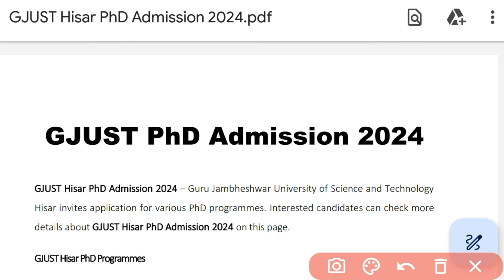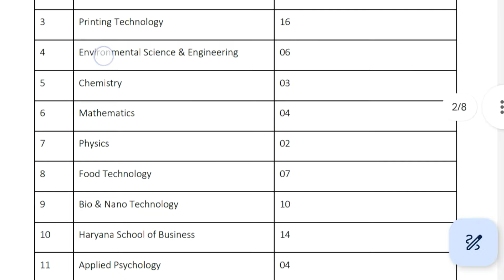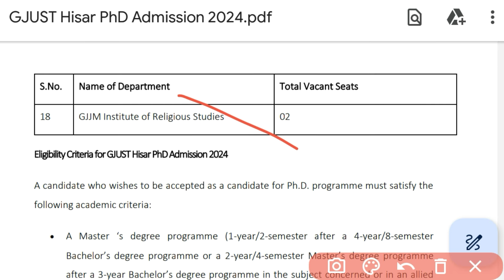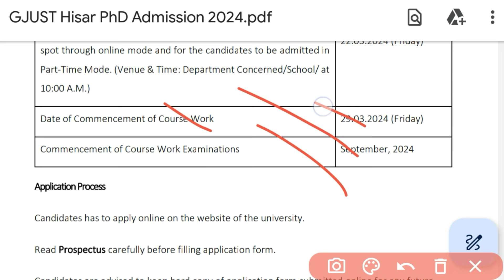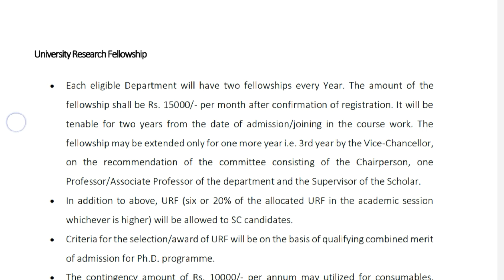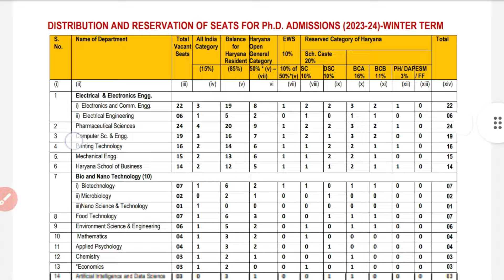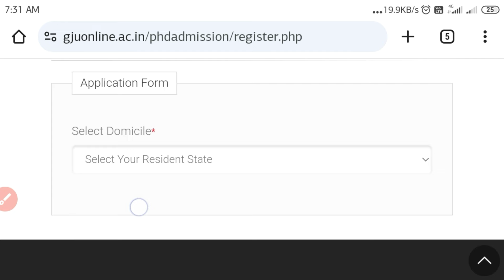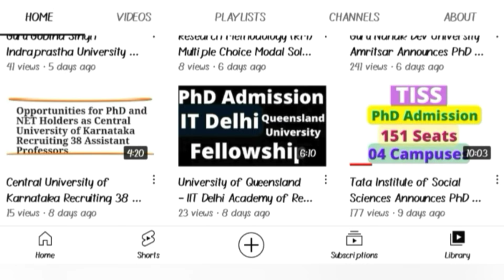▶️GJUST Hisar PhD Admission 2024🔴 with fellowship 15,000 pm 🔴 Notification 2024#phd #2024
Admission Notification
🔴  Previous  PhD Admissions Notification
Admission Notification